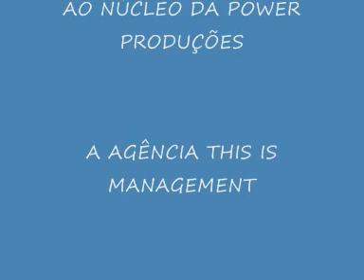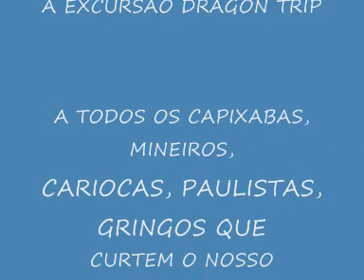NEANDERTHAL SUNSET 05.DEZ.09.wmv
NEANDERTHAL @ SUNSET DAY PARTY - 05.DEZ.09